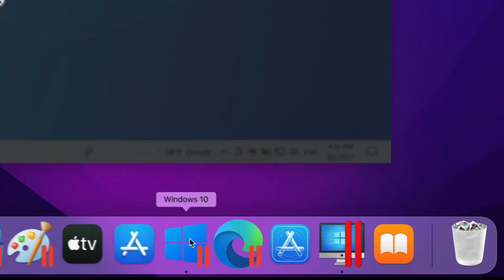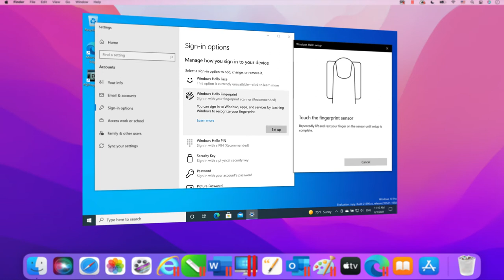Nieuwe functies in Parallels Desktop 17 voor Mac – Compatibel met Windows 11 en macOS Monterey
Wat zijn de nieuwe functies in Parallels® Desktop 17? Parallels Desktop 17 voor Mac biedt ongekende prestatie-updates, en is compatibel met macOS Monterey en geoptimaliseerd voor Mac-computers met Intel en Apple M1-chip.

Nieuwe en verbeterde functies van Parallels Desktop 17 voor Mac, de eerste virtuele macOS Monterey-machine ter wereld:
- Klaar voor ondersteuning van macOS Monterey en Windows 11
- Geoptimaliseerd voor Mac-computers met een Apple M1- of Intel-chip
- Tot 38% sneller hervatten van Windows, Linux en macOS op alle ondersteunde Mac-computers*
- OpenGL-graphics presteren tot 6x sneller op alle ondersteunde Mac-computers*
- Tot 25% snellere 2D-graphics in Windows op alle ondersteunde Mac-computers*
- Tot 33% snellere start van Windows 10 ARM Insider Preview op een Mac met Apple M1-chip*
- Tot 20% snellere schijfprestaties van Windows 10 ARM Insider Preview op een Mac met Apple M1-chip*
- Tot 28% betere prestaties van DirectX 11-graphics op een Mac met Apple M1-chip*
- Tot 60% snellere netwerkverbinding op een virtuele macOS Big Sur-machine (en nieuwer) op een Mac met Intel-processor*
- Soepelere gebruikersinterface en videoweergave in Windows en hogere framesnelheid in games
- Betere Coherence™-modus met een ononderbroken workflow zonder afleiding
- Inhoud probleemloos verplaatsen tussen Windows en Mac
- Compatibel met USB 3.1-opslagapparaten
- Beter beheer van schijfruimte, zodat gebruikers nu kunnen zien hoeveel schijfruimte de virtuele machine gebruikt

Snel, krachtig en gemakkelijk. De vertrouwde desktopvirtualisatiesoftware sinds 2006. Bezoek

* Prestatiemetingen uitgevoerd door Parallels. Gemeten met een prerelease-versie van Parallels Desktop 17 versus de uitgebrachte versie van Parallels Desktop 16. De prestaties variëren afhankelijk van gebruik, systeemconfiguratie en andere factoren.